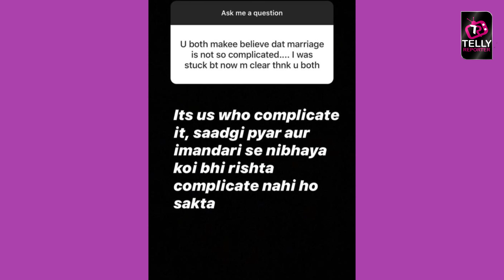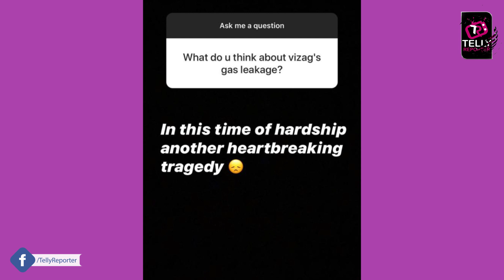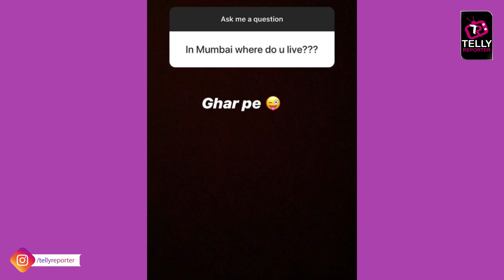Shoaib Ibrahim Savage Reply To Troll Who Asked Him Why Dipika Is Always Seen Wearing Salwar Kameez.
Shoaib Ibrahim Savage Reply To Troll Who Recently Asked Shoaib Why Dipika Is Always Seen Wearing Salwar Kameez.